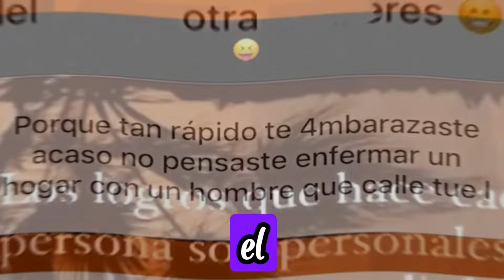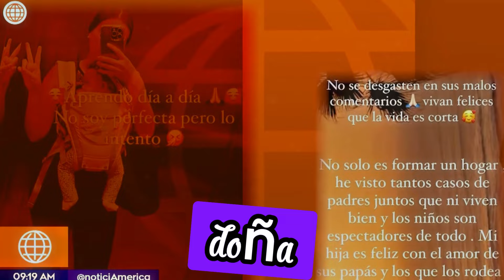😱 Jefferson y Darinka: Amor, Bebés y Dinero ¿Todo por la Pensión? 💰❤️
Cinco títulos optimizados para SEO con emoticonos:

🤯 Revelado: La Vida Secreta de Jefferson Farfán y Darinka 🤱💥
👶🏻 ¡ÚLTIMO MINUTO! Jefferson Farfán habla de su bebé y Darinka 🌟
💔 Conflictos y Amor: Jefferson Farfán entre la fama y la familia 🏡✨
📺 Jefferson Farfán y Darinka: ¿Verdadero amor o conveniencia? 💸👩‍❤️‍👨

Descripción del video en 3 párrafos:
Sumérgete en el último episodio de "Farándula Perucha" donde exploramos la compleja relación entre Jefferson Farfán y Darinka Ramírez. No te pierdas los detalles de cómo manejan su vida de padres mientras están bajo el constante escrutinio público.

En este video, Darinka Ramírez abre su corazón y responde a los comentarios de sus seguidores, defendiendo su independencia y sus logros personales. Jefferson, por otro lado, comparte cómo está priorizando su rol de padre y sus proyectos personales, manteniendo una relación cordial con Darinka por el bien de su hija.

Con entrevistas exclusivas y análisis profundos, este video te ofrece una mirada íntima a la vida de dos figuras muy discutidas de la farándula. Comenta tu opinión sobre cómo crees que están manejando su situación, dale like si disfrutas nuestro contenido, y no olvides suscribirte para más episodios llenos de drama y emoción en "Farándula Perucha".

"¿Amor o Pensión Asegurada?"
"Darinka Responde Sin Filtro"
"Farfán: Familia Antes Que Fama"
"¿Secretos de Jefferson y Darinka?"
"Amor en Tiempos de Escándalo"